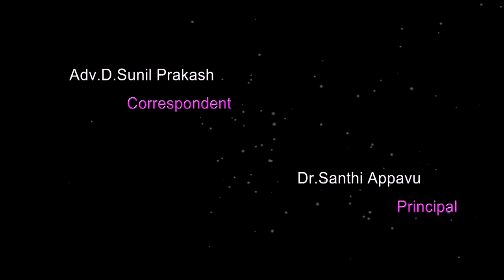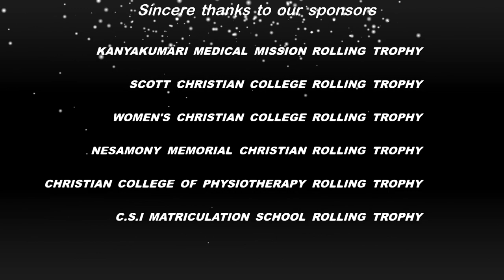Western Christmas Song | Christian College of Nursing Neyyoor